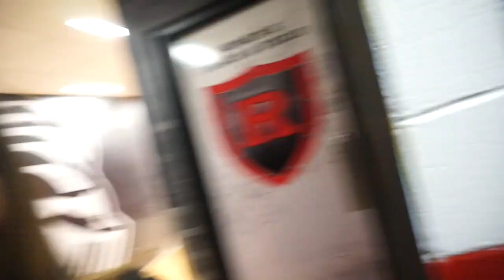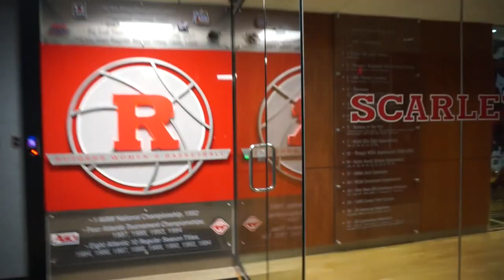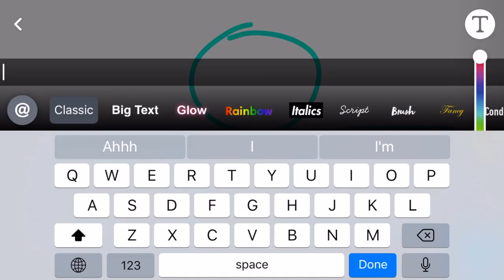Rutgers University Basketball Game Day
Come with me through a typical basketball game night!

Thank you to Kim Wong for filming while I was in-game!